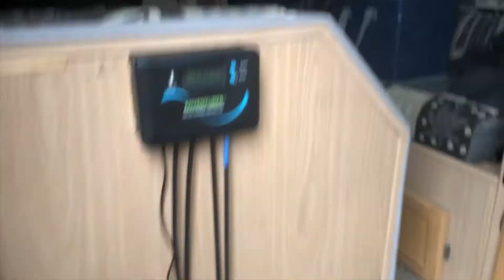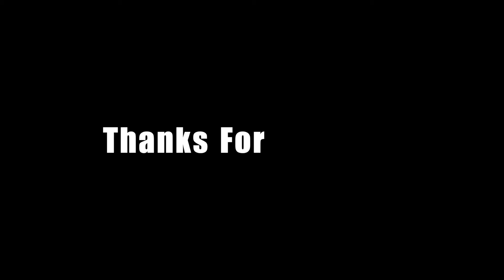Installing 3M Command hooks in my Class B Van **kinda not successful**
What do you think of this video? Did it help/entertain you?